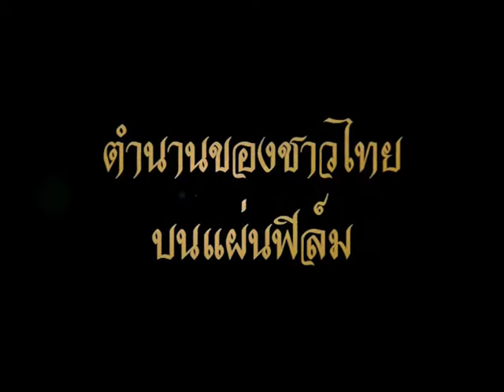King Naresuan Online - Gameplay @ TGS 2011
ตำนานสมเด็จพระนเรศวรมหาราชออนไลน์

ตัวอย่างเกมเพลจากงาน TGS 2011